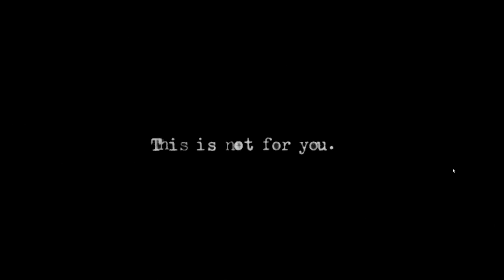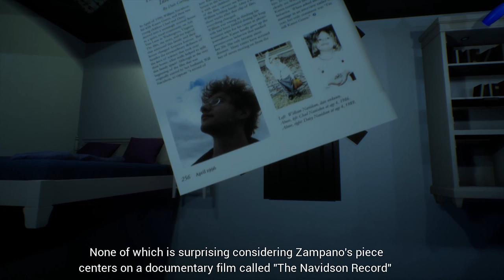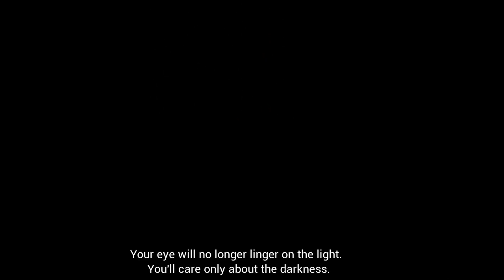House Of Leaves Introduction videogame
Based on the book ''House of Leaves'' by M.Z. Danielewski, for my final project in architecture studies I tried to make a spatial simulation of the unfolding of the events that happen in the introductory chapter of the book. I tried to do this in the form of a videogame by using Unreal Engine, because I wanted to enable interactivity between the user and the space and experiment with the potentials that architecture, videogames and narrative can explore to enhance the player’s experience, especially when space is no longer treated as a static, but as a dynamic element that helps establish a better atmosphere to virtual design.

About the book: The book is about a guy (Truant) who finds some manuscripts written by an old man (Zampano), that tell us about a mysterious film (The Navidson Record), that is about a world-famous photographer and his family that live in a mysterious house (Will Navidson). Weird doors, unexpected dark corridors, paradox spaces, stairs with no beginnings and no ends, are elements that make up the book’s universe and seem to be associated with the psych of the people that occupy the House.

About the Introduction: The adventure of our protagonist (Truant) begins when his best friend Lude, after an old man living in his building dies, calls Truant to come over and search his apartment because he had crossed over some weird findings. After getting there, Truant finds a box full of written papers that he decides to take with him back home. While reading them, he slowly detaches from reality and realizes things are not really how he perceived them to be at all…

Narration by: Seaspenders Audiobooks

NOTE: This is a project demo, which has been made only for educational/learning purposes and I have not made any profit from it. Since the author has stated his desire not to have the book translated in other mediums, I do not intend to continue on working on this. However it was a great experience, and I still keep a lot of its insights into my following works. Cheers.